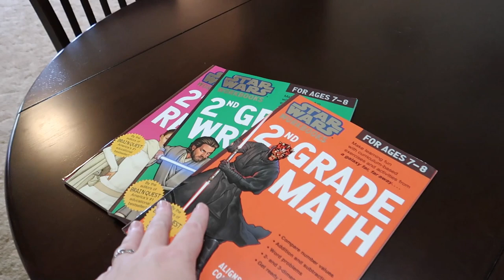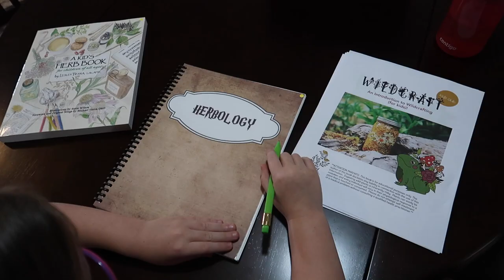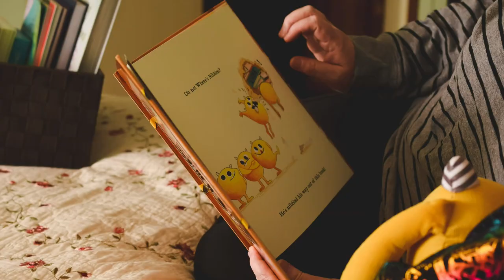Homeschool With Us: Full Day in the Life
Join us for a full homeschool day in the life. Enjoy morning basket, table time, nature walk, online class, game, and bedtime basket time with us!

Heartland Hotel Lego:

Star Wars Workbooks:
WARS WORKBOOKS&index=aps&camp=1789&creative=9325&linkCode=xm2&linkId=3b63a8179afa2926a6315a247bab2d63

Wildcraft Game:

Daily Camera - Canon GX7 Mark ii:

Action Camera - GoPro Hero 8:

Ring Light - Neewer:

Softbox Lights - Neewer: